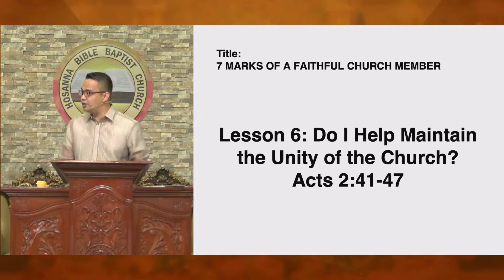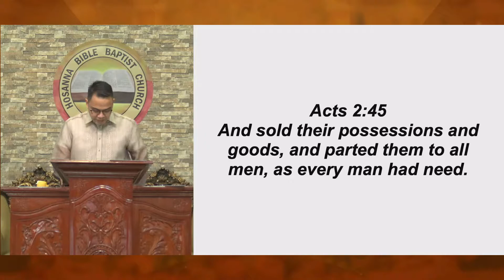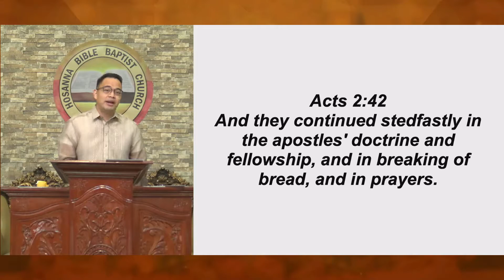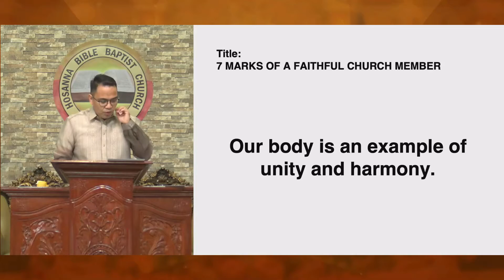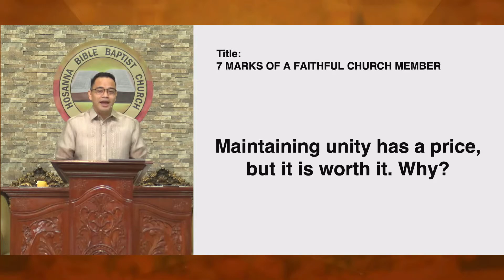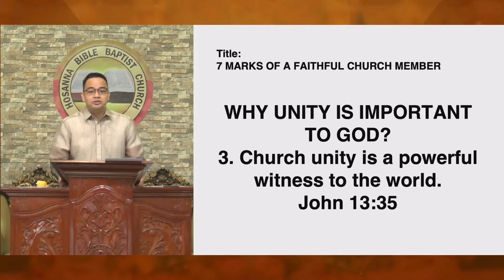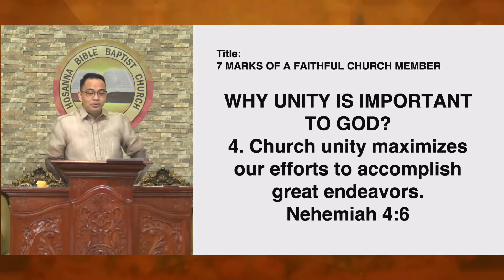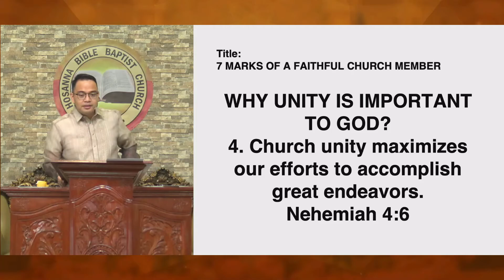God's Perfect Plan For Every Believer-7 Marks Of A Faithful Church Member Pt.4 | Ilokano Preaching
Sermon Title: God's Perfect Plan For Every Believer (Membership Series) - 7 Marks Of A Faithful Church Member (Part 4)
Speaker: Rev. Provy R. Cadelina
Date: September 5, 2021
Service: Sunday Morning Worship Service
Ilokano Preaching

Visit Us: Brgy. 4, San Simon 1, Bacarra, Ilocos Norte, Philippines